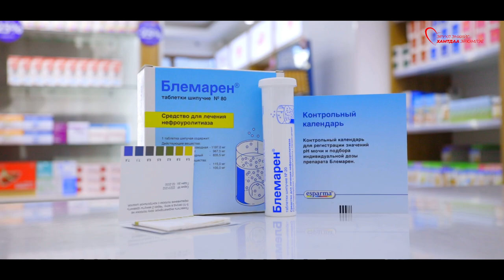Belmarin ASIA FARM